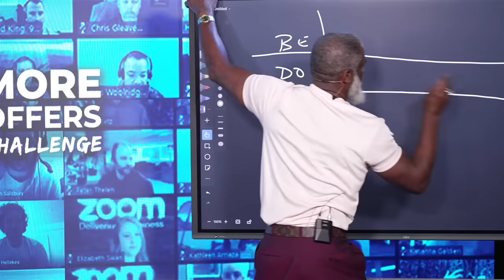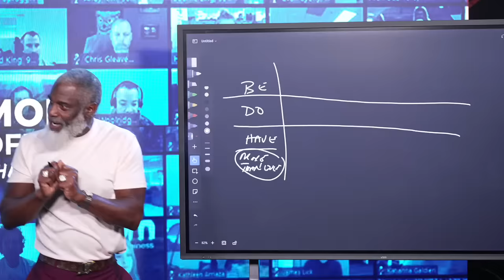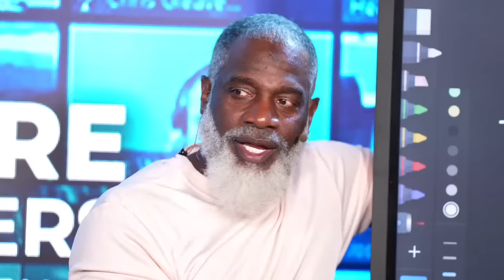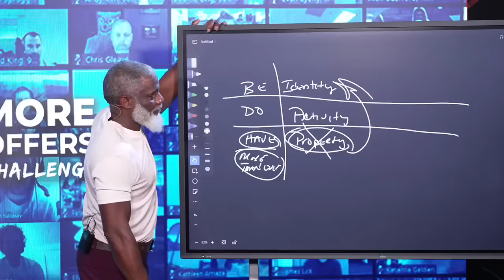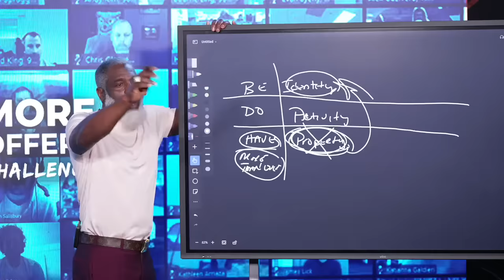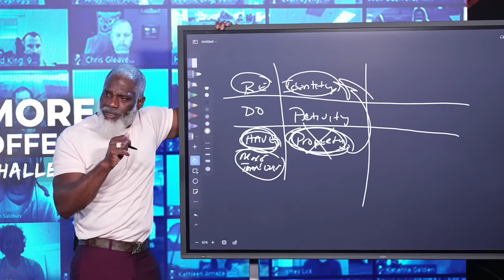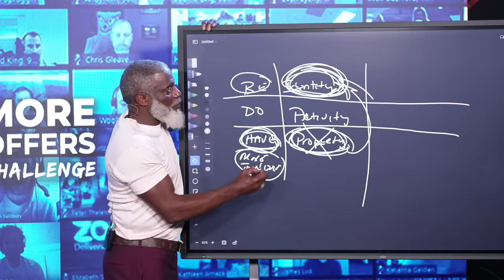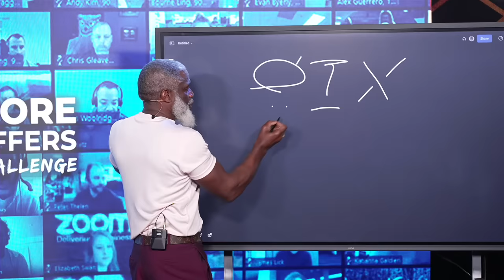What Got You Here Won’t Get You There